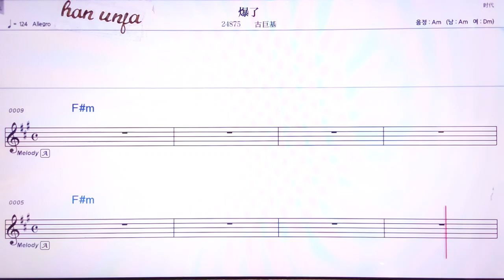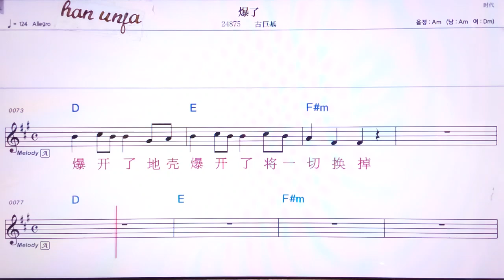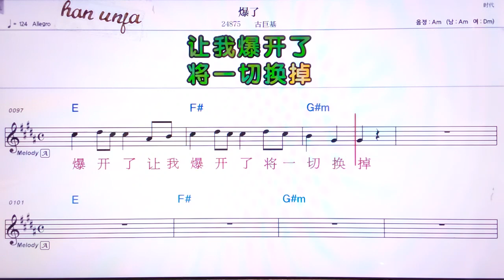💖따오러/ 구쮜찌 👍MR,유투브 노래방,가라오케 악보 코드 가사 ,Karaoke,반주